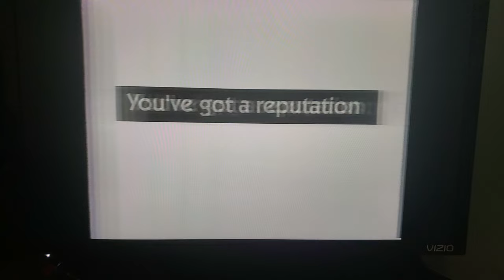Super Mario World commercial from 1991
Recorded from public broadcast in August 1991 on VHS tape.